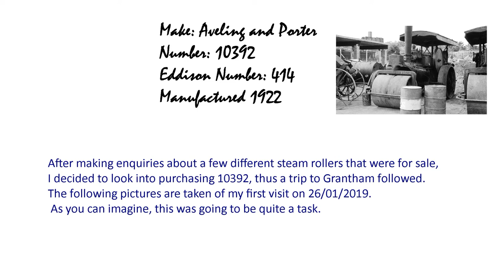Aveling & Porter 10392 First Look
After making enquiries about a few different steam rollers that were for sale, I decided to look into purchasing 10392, thus a trip to Grantham followed. The following pictures are taken of my first visit on 26/01/2019.